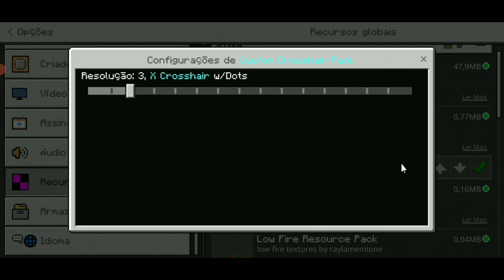FIZ O MELHOR PACK PRA JOGAR PVP NO MCPE - 1.19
◤ ☆. DESCRIÇÃO .☆ ◥

➧Periféricos -

↳ Teclado :  Mecânico Gamer Redragon Kumara Branco

↳ Mouse : Gaming M716A Redragon Inquisitor